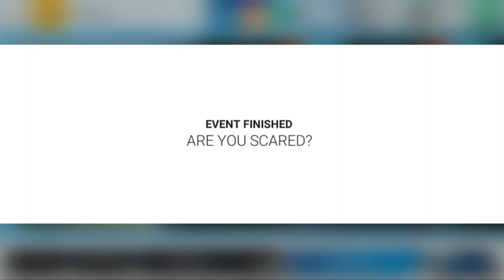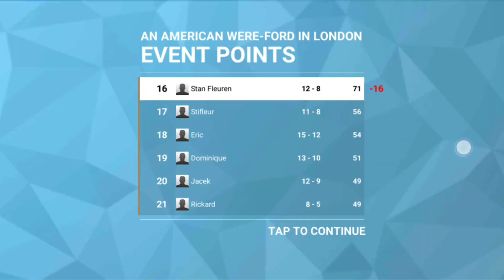Top Drives Events: Chrysler From The Black Lagoon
Sorry no commentary another day with no time.
Hope you still enjoy!